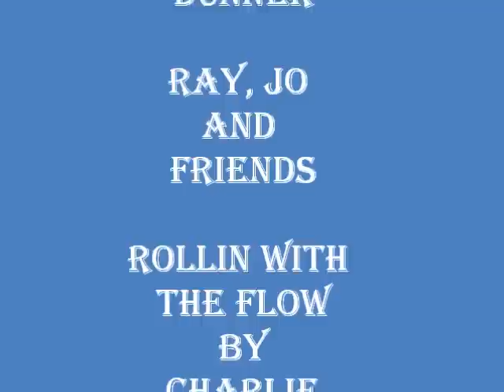DEATH VALLEY 49'ERS (2)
Death Valley 49ers